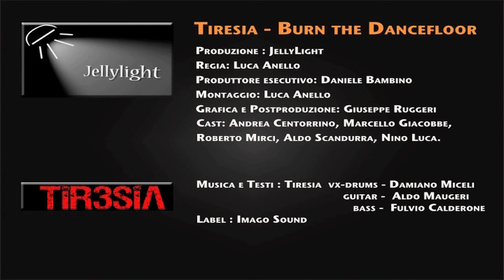Tiresia - Burn The Dancefloor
Tiresia - Burn the dancefloor (2009)
Diretto da Luca Anello